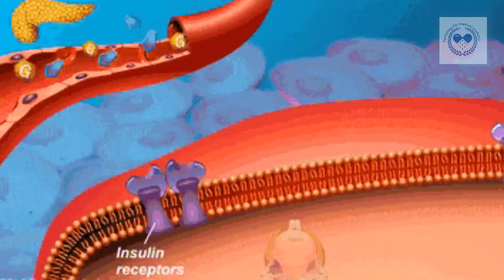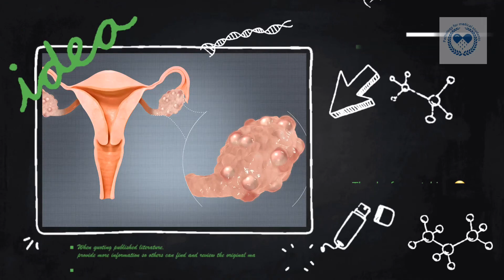Polycystic ovarian syndrome - PCOS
Polycystic ovary syndrome affects up to almost 27 percent of women during their childbearing years . It involves cysts in the ovaries, high levels of male hormones, and irregular periods.

Doctors don’t know exactly what causes PCOS. They believe it stems from factors such as genes, insulin resistance, and higher levels of inflammation in the body.
PCOS can disrupt the menstrual cycle, leading to fewer periods. Acne, hair growth, weight gain, and dark skin patches are other symptoms of the condition.

Hormone imbalances can affect a woman’s health in many ways. PCOS can increase the risk of infertility, metabolic syndrome, sleep apnea, endometrial cancer, and depression.

Doctors diagnose PCOS if women have at least two of three main symptoms — high androgen levels, irregular periods, and cysts in the ovaries. A pelvic exam, blood tests, and ultrasound can confirm the diagnosis.

PCOS can make it harder to get pregnant and increase your risk for pregnancy complications and miscarriage. Weight loss and other treatments can improve your chances of having a healthy pregnancy.

PCOS treatment starts with lifestyle changes like diet and exercise. Losing just 5 to 10 percent of your body weight if you’re overweight can help improve your symptoms.

Birth control pills and the diabetes drug metformin can help bring back a normal menstrual cycle. Clomiphene and surgery improve fertility in women with PCOS. Hair removal medications can help women remove unwanted hair.

See your doctor if your body has skipped periods, or you have other PCOS symptoms like hair growth on your face or body. Also see a doctor if you’ve been trying to get pregnant for 12 months or more without success